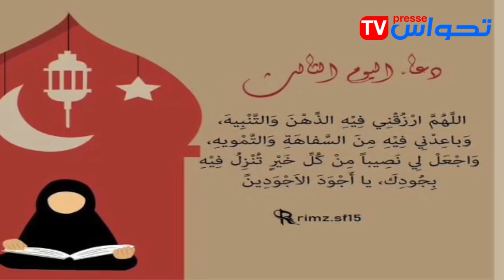دعاءُ اليـــوم الثالث من شهر رمضان 🌙💛